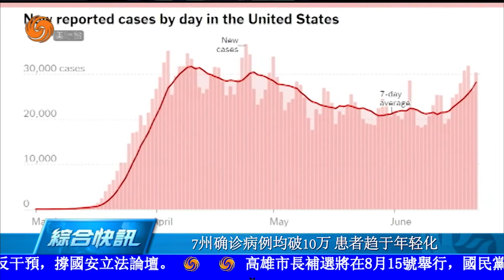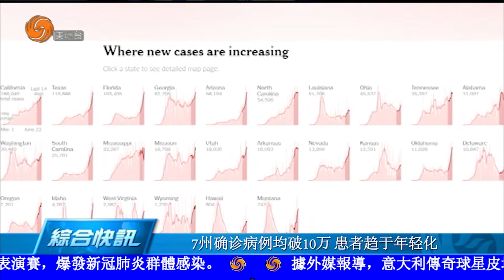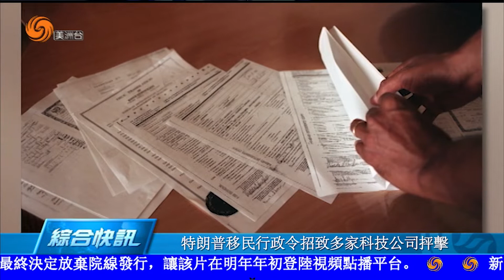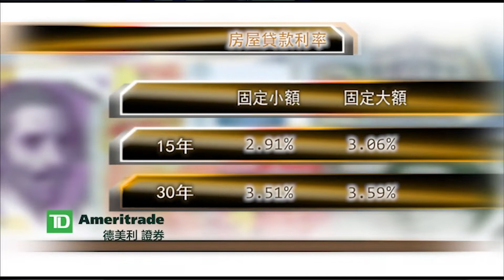0623 美洲新聞